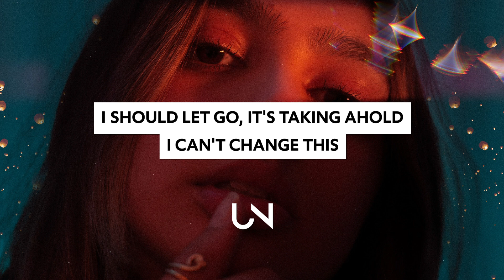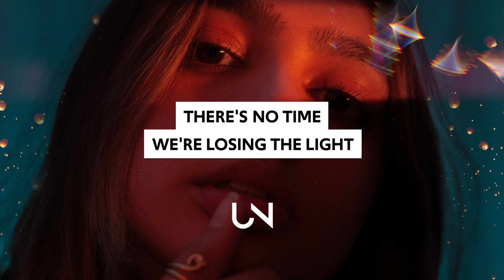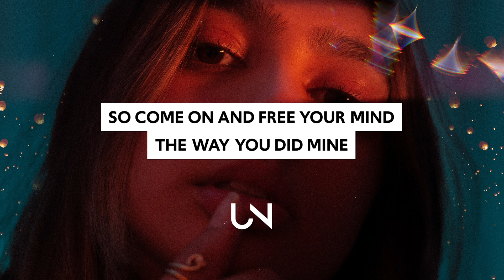Lastlings - No Time (Rüfüs Du Sol Remix) [Lyrics]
Lastlings - No Time (Rüfüs Du Sol Remix) [Lyrics / Lyric Video]

Lyrics for Lastlings - No Time :)
[Verse 1]
I just feel vacant
I just feel wasted
I'm in control with every breath
That I'm taking
Memories fading
Feelings replaying
I should let go, it's taking ahold
I can't change this

[Chorus]
There's no time
We're losing the light
So come on and free your mind
The way you did mine
Feels just like I wanted you
This time

[Verse 2]
She could change in an instant
All her facts over fiction
I'm letting go, you'll never know
That I'm listening
Time I've been taking
To try and erase this
Gotta let go, it's under control
I can change this

[Chorus]
There's no time
This time

[Bridge]
I just want to make this right
We don't want to waste the night
Every time you close your eyes
You're waiting for a sign (for a sign)
You're waiting for a sign

[Chorus]
There's no time
This time

» UNCVRD«